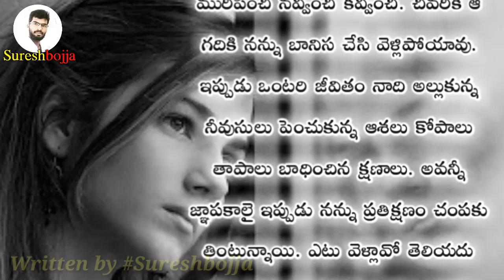telugu real heart touching love stories || Sureshbojja || Telugu prema kavithalu